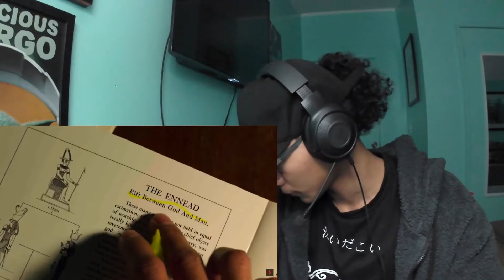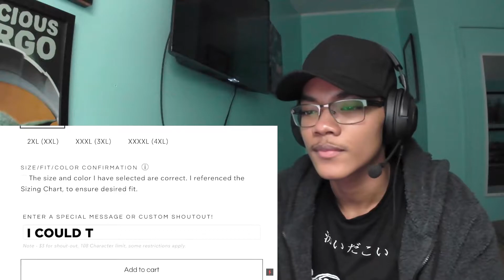New Rockstar | Marvel Studios Moon Knight Episode 1 Breakdown Reaction!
Jking reacts to New Rockstar's breakdown of Moon Knight's first episode.